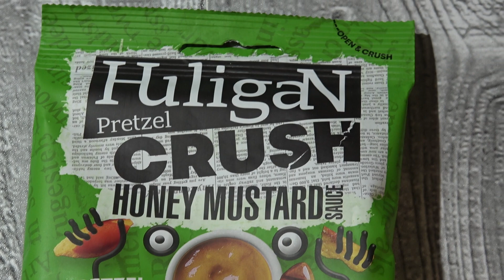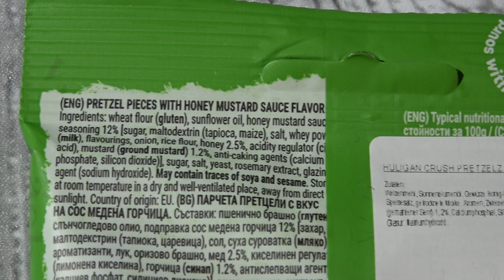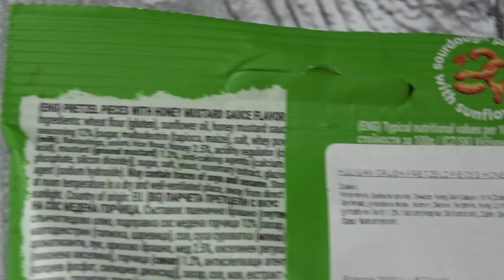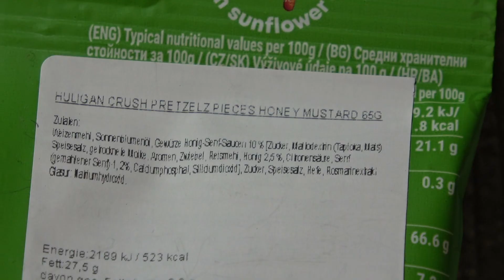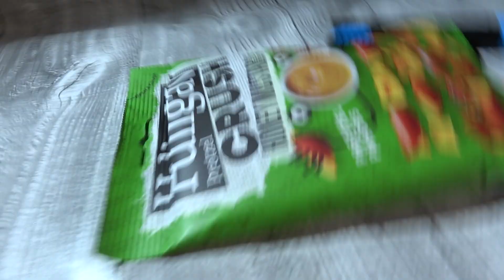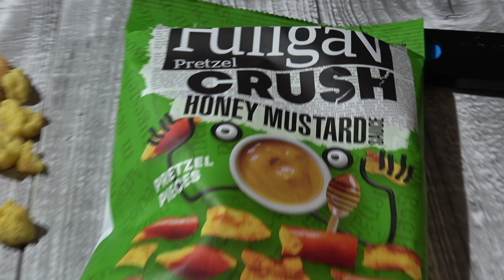Huligan Pretzel Crush Honey Mustard